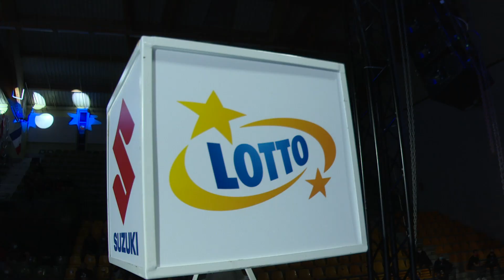Kielce 2021 Session9A (W64kg) TERESZCZAK Wkitoria Agnieszka (POL) vs VACLAVIKOVA Kristyna (CZE)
Youth Men's and Women's World Boxing Championships 2021
Women's Light Welter (60-64kg)
RED TERESZCZAK Wkitoria Agnieszka POL - BLUE VACLAVIKOVA Kristyna CZE